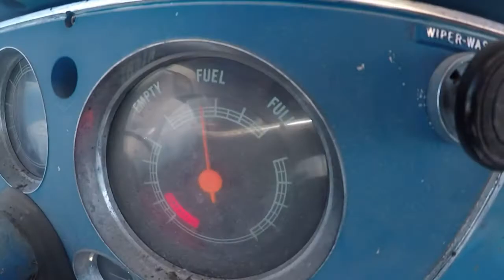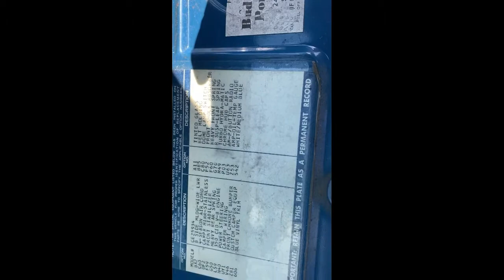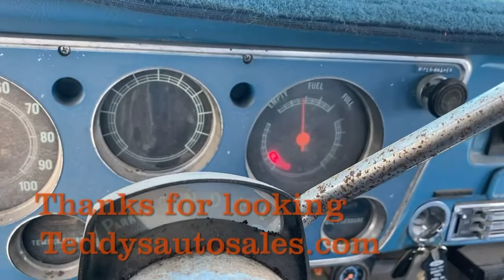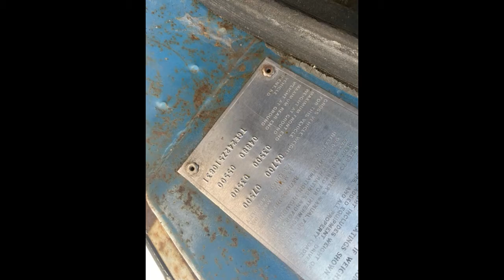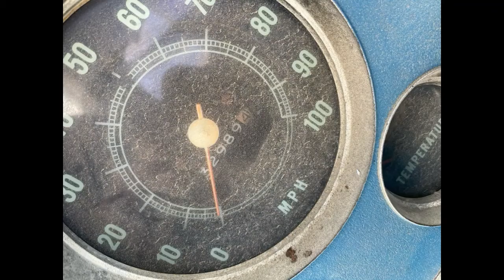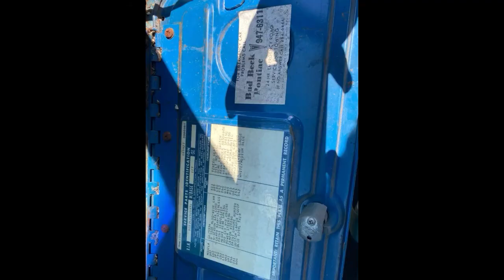1972 Gmc c20 camper special